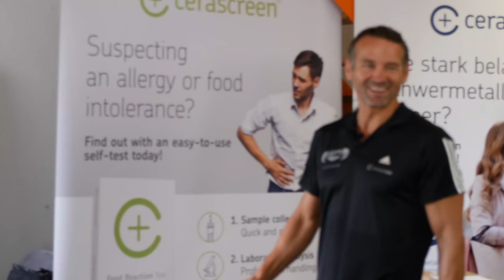Ehemaliger DFB Athletiktrainer überrascht Mitarbeiter | Training für die WM | Dr. Pedro González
Der Ehemaliger DFB Trainer Pedro González ist heute bei uns in Hamburg und hat eine Überraschung vorbereitet. Aufgrund des Fußball-WMs müssen die Mitarbeiter von cerascreen Sport machen.

Der Doktor ist Sportwissenschaftler, passionierter Triathlet und Ehemaliger DFB Athletiktrainer
Er hat 7 aktuelle Weltmeister trainiert, u.a. Thomas Müller, Toni Kroos, Mats Hummels
aktuell trainiert er Max Kruse (Werder Bremen) und heute das Team von cerascreen!